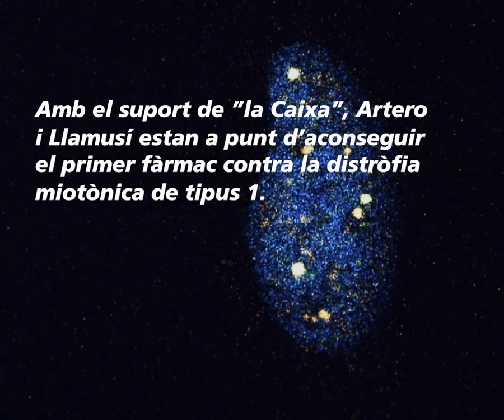A un pas de la primera teràpia contra la distrofia miotònica de tipus 1.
El projecte Tatami, liderat pel Grup de Genòmica Traslacional de la Universitat de Valencia i l’Instituto de Investigación Sanitaria INCLIVA, està dissenyant el primer tractament efectiu contra una malaltia rara, la distrofia miotònica de tipus 1, una greu dolència neurodegenerativa que afecta a 1 de cada 8.000 persones. A més, aquest enfoc terapèutic obre noves possibilitats per tractar altres malalties rares i inclús alguns càncers.

Si vols saber més sobre aquest projecte, llegeix l’article sencer al blog Caixaciència